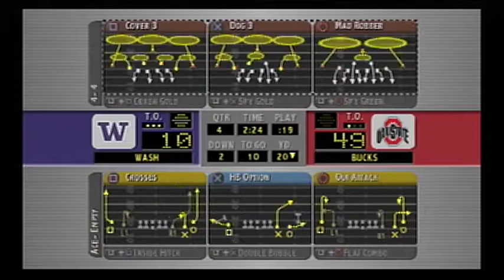NCAA Football 2004 - Dynasty Mode - #14 Washington vs. #1 Ohio State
Time to open up a brand new college football season.